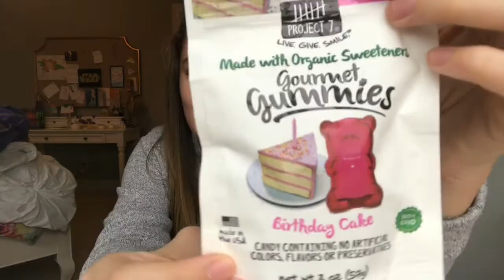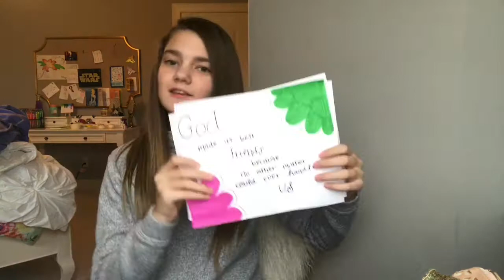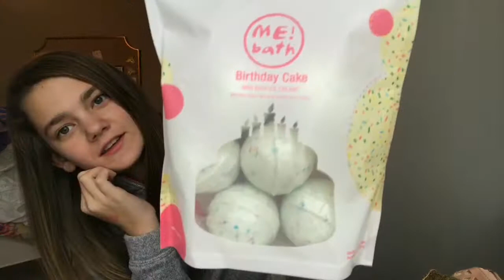WHAT I GOT FOR MY BIRTHDAY 2017 🎉